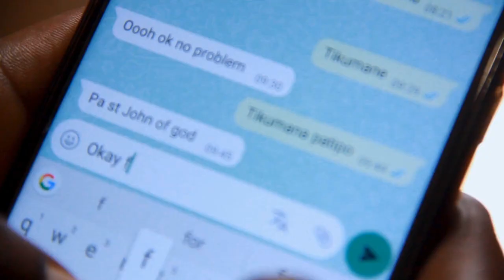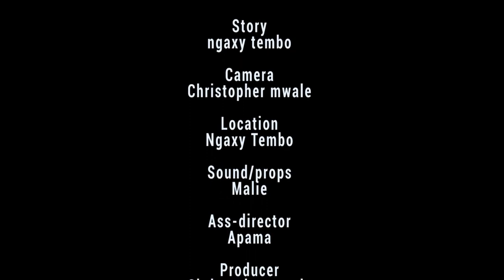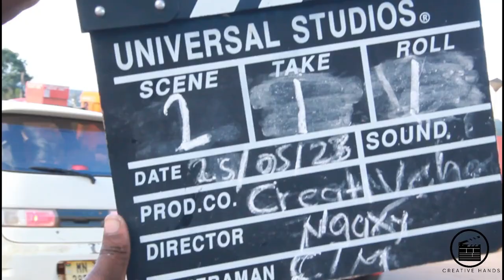My Best friend (Malawian Movie)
Production of Creative hands Visuals